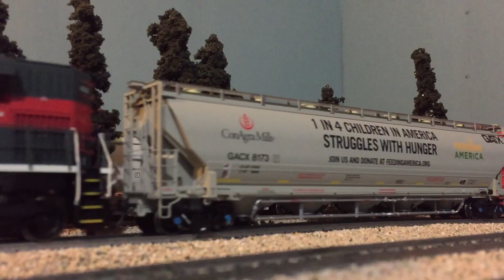Happy Thanksgiving From North American Trains and Family!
Hope everyone is having a wonderful Thanksgiving this year! Enjoy!